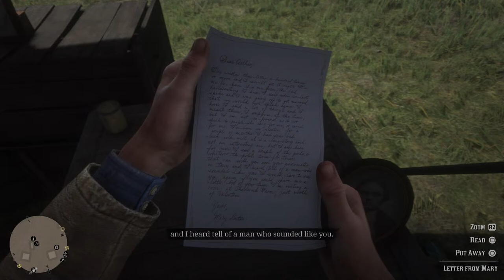Red Dead Redemption 2: Playthrough